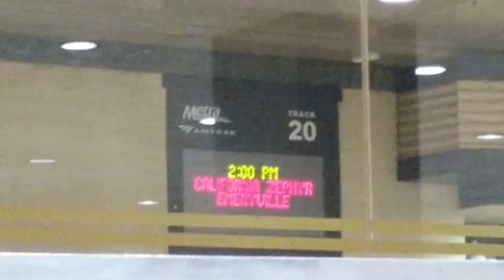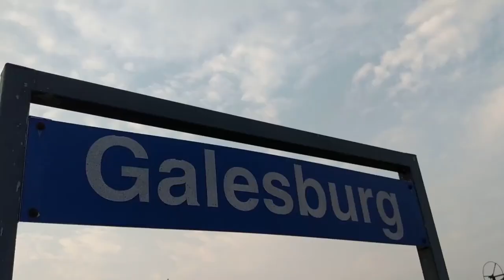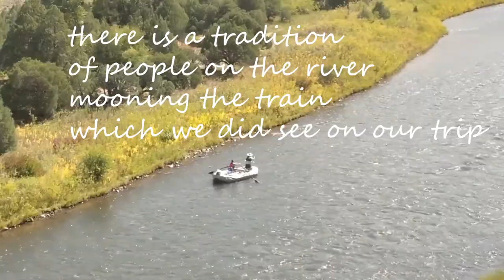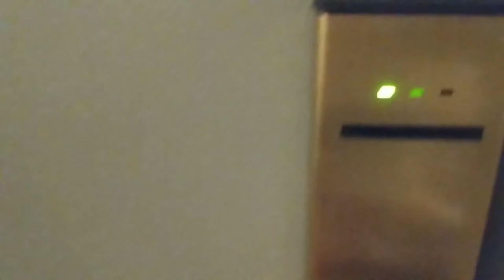Amtrak California Zephyr Travel Vlog 🚂 Chicago to Reno on the Train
Sharing my experience traveling on the California Zephyr from Chicago, Illinois to Reno, Nevada!

Hope you enjoy the beautiful views!

Chapters
0:00 the journey begins
1:57 intro
3:18 midwest train montage
5:04 Denver train station smoke break
6:34 California Zephyr views
10:08 Reno arrival
11:05 so how was the ride?
18:39 earthquake blooper